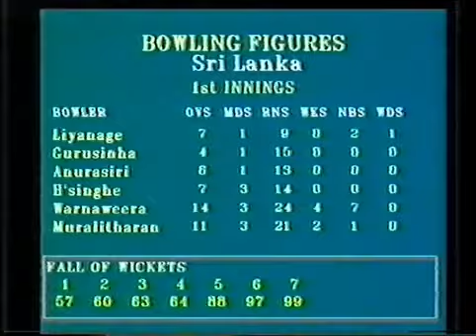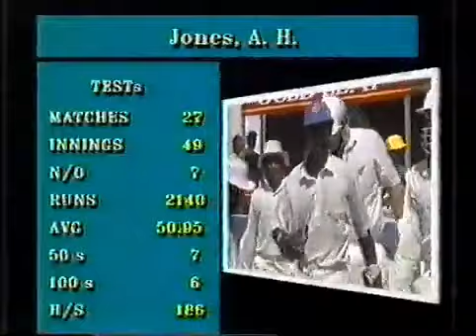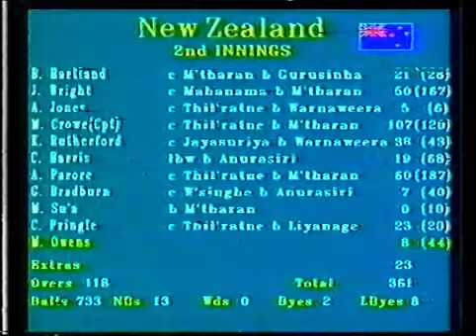Sri Lanka Vs New Zealand 2nd Test 1992 Part 3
Sri Lanka vs New Zealand, 2nd Test

Series: New Zealand in Sri Lanka Test Series, 1992
Venue: Sinhalese Sports Club, Colombo
Toss: Sri Lanka won the toss and opt to bat
Time3:00 AM (Dec 06)
Umpires : Ignatius Anandappa, TM Samarasinghe
Match Referee : Srinivas Venkataraghavan
Sri Lanka Squad Playing :Roshan Mahanama, Chandika Hathurusingha, Asanka Gurusinha, Aravinda de Silva, Arjuna Ranatunga (c), Hashan Tillakaratne, Gamini Wickremasinghe (wk), Dulip Liyanage, Don Anurasiri, Muttiah Muralitharan, Jayananda Warnaweera

New Zealand Squad Playing : Blair Hartland, John Wright, Andrew Jones, Martin Crowe (c), Ken Rutherford, Chris Harris, Adam Parore (wk), Grant Bradburn, Murphy Sua, Chris Pringle, Michael Owens